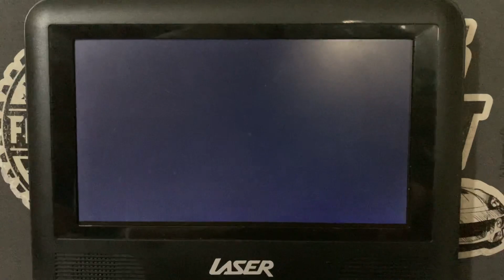Opening to 101 Dalmatians Disc 2 DVD Australia 2008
Here’s the order:
1. Language Selection
2. Walt Disney Logo
3. Warning Screen
4. Commentaries and Interviews
5. DVD Menu